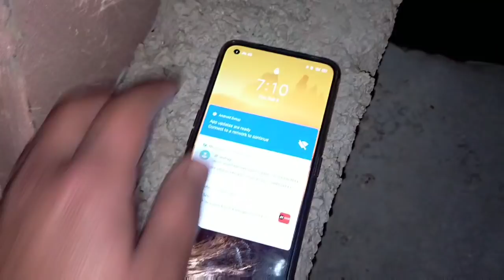रात को क्यूं जाना पड़ा खेत में पतिदेव को😳चूल्हे पे बंद गोभी की सब्जी।हमारे घर कौन आने वाला है 🙈🙈